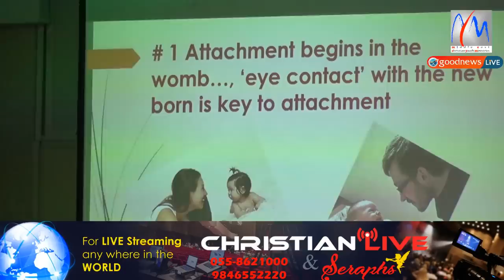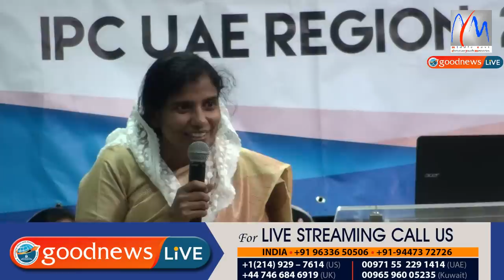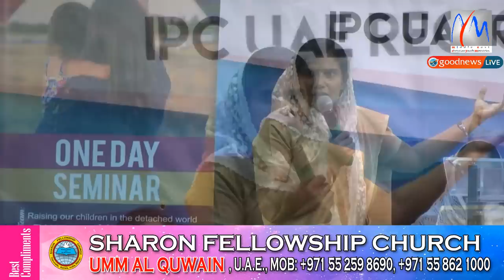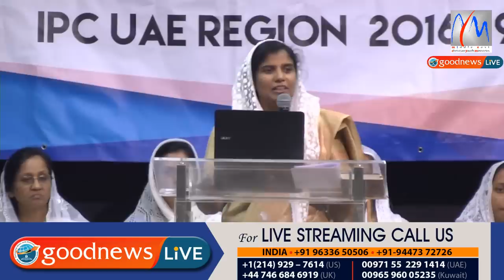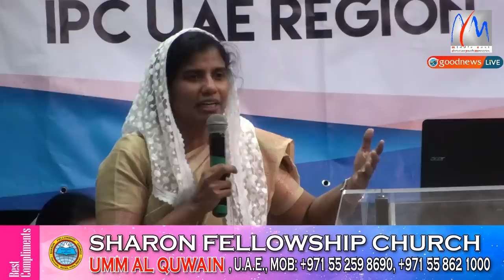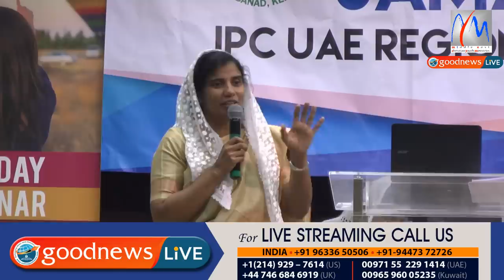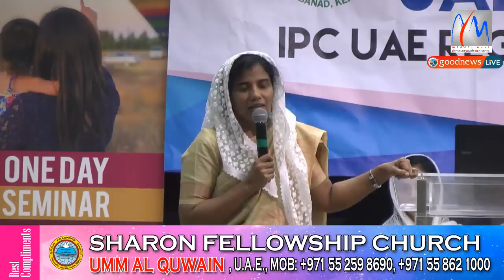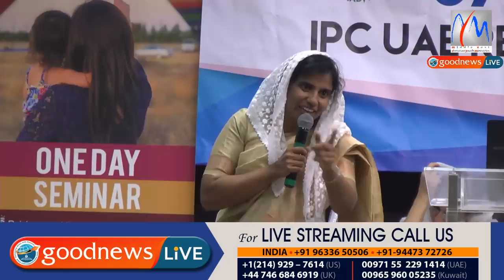കുഞ്ഞുങ്ങളെ എങ്ങനെ വളർത്തണം.. അവർ ദൈവത്തിന്റെ ദാനമാണ്.. ഡോക്ടർ ജെസ്സി ജെയ്സൺ നൽകുന്ന വിലപ്പെട്ട ചില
കുഞ്ഞുങ്ങളെ എങ്ങനെ വളർത്തണം.. അവർ ദൈവത്തിന്റെ ദാനമാണ്.. ഡോക്ടർ ജെസ്സി ജെയ്സൺ നൽകുന്ന വിലപ്പെട്ട ചില നിർദ്ദേശങ്ങൾ..